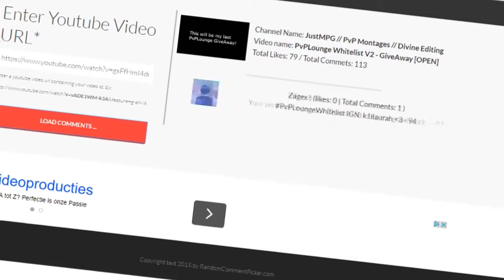PvPLounge Whitelist GiveAway V2 [WINNER ANNOUNCEMENT]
INFORMATION HERE BELOW

- MC IP:  play.dutchmineplayers.nl

* My GFX Made By:
 - Noury: ( Signature )
 - F4T: ( Banner )
 - ItsRynnn ( Second Banner didnt use )
 - Pingu: ( Profile Picture )

Do you want a Cheap and good Trailer?
Read here below ;)

PAYMENT INFORMATION:
** Trailers **
Regular Trailer: 10,00
Advanced Trailer: 17,50 ( Particles, Motion Tracked Text [ 3D ] And more )
I ADVISE A REAL TRAILER SONG ( NOT HOUSE, DUBSTEP ETC )
HOUSE AND DUBSTEP ARE SH*T TO EDIT!!